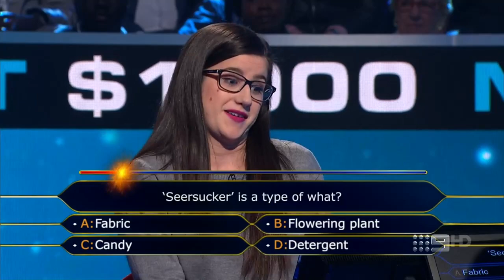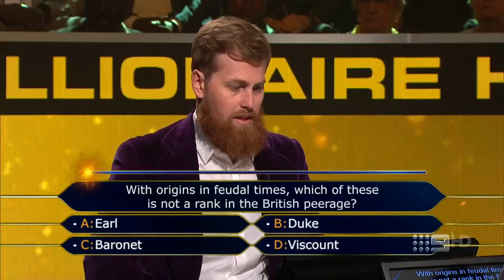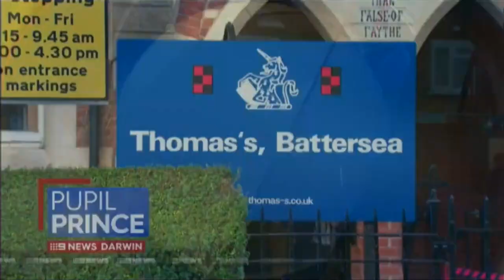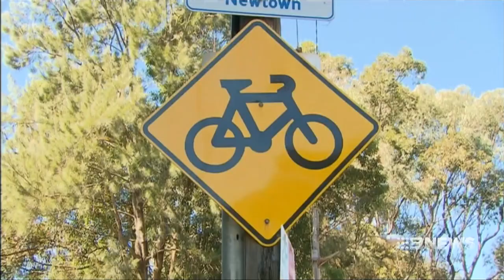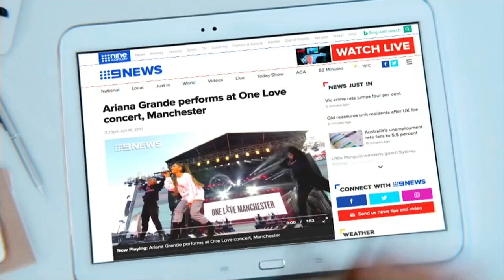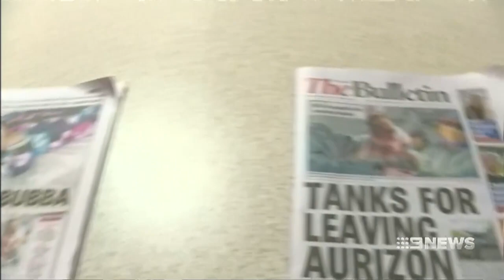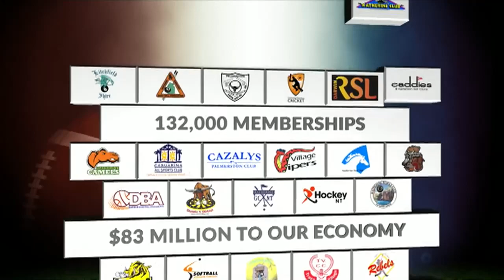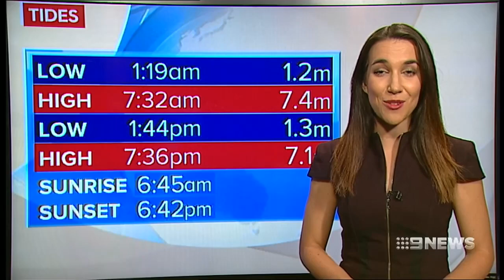Nine News Darwin - Second Last Local Bulletin 2017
This is the Second Last Local Nine News Bulletin for Darwin before SCA takes over and the Darwin news gets Broadcasted from a new studio in Brisbane. Thanks To Gareetti For the Recording. Recorded from 9 HD  Darwin on the 07/11/17

25:36 - Start Of Bulletin/Ending of Hot Seat

Copyright Nine News Darwin/Southern Cross